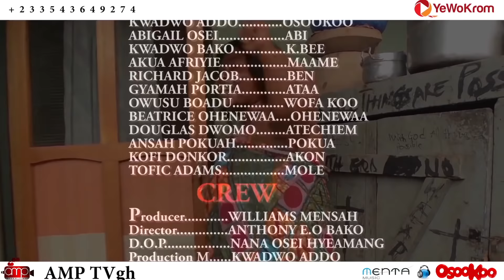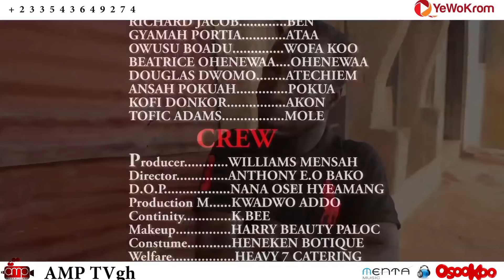HOME DIVA♥OSOOKOO♥MEFIRI TAFO♥ LATEST SERIES ♥ {S01E07}